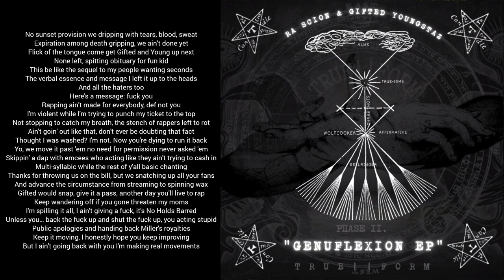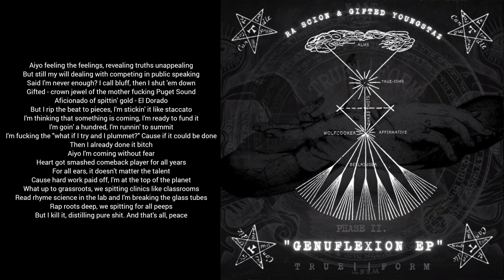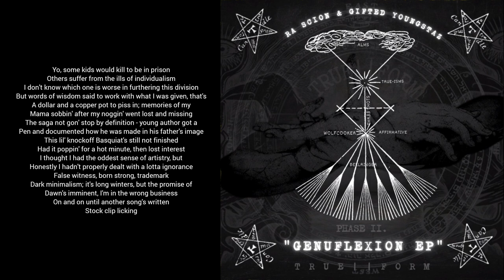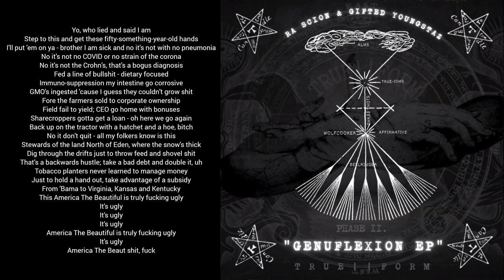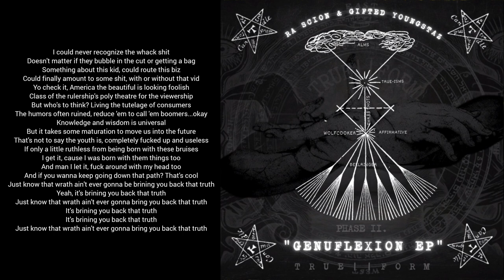RA Scion and Gifted Youngstaz - TRUE||FORM: "GENUFLEXION" Full Album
TRUE||FORM: "GENUFLEXION"
Written and Performed by RA Scion and Gifted Youngstaz
Produced by BeFranky, K el Nigromante, Arbaz Khan, VintageManBeats, Chris Carroll and Just Say Please
Recorded, Mixed and Mastered by Sendai Mike

00:00 1. ALMS
03:38 2. TRUE-ISMS
07:05 3. THR33 SHOTS (Feat. A-F-R-O)
09:54 4. WOLFCOOKER
13:24 5. AFFIRMATIVE
16:27 6. BELL RINGER